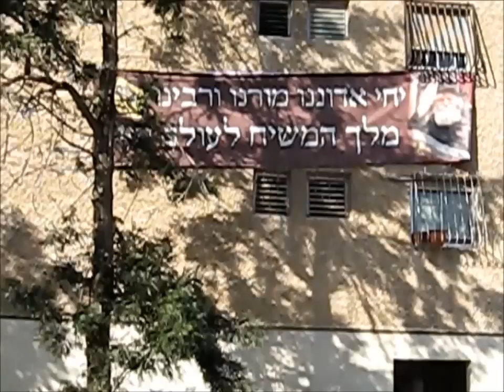שלט יחי אדוננו - ברכה לבית ולסביבה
ר' שמעון שטרית מבת ים, מספר על השלט "יחי אדוננו" שעל ביתו, ועל הברכה הגדולה שמרגישים כל אלה שרואים אותו מסביב. בשנת 1970 או 71 כילד בן שש או שבע, היה נוסע עם בני המשפחה לביקור בעפולה אצל סבו הרב יהודה שטרית זצ"ל, מצדיקי מרוקו, שיה רב שוחט מוהל דיין , רבה של העיר אגאדיר במרוקו וגם של סאפי ורבה של העיר עפולה, ומתלמידיו האהובים של סידנה בבא סאלי רבי ישראל אבוחצירא צזוק"ל וחבר ורע של בנו הבבה מאיר זכותו יגן עלינו.
בביתו של הרב היו תמונות של צדיקי מרוקו שהילד הכיר מקודם, ובאמצע היתה תמונה של הרבי שליט"א מליובאוויטש מלך המשיח שהוא לא הכיר. הוא שאל את הרב, "סבא, מי זה"?! הסבא שם את אצבעו על שפתיו לסמן שיוריד את הקול וידבר בדרך ארץ, הצביע על התמונה של הרבי, ואמר תוך יראת כבוד גדולה "יש אומרים שזה הוא"! ולא הוסיף. מאז, מספר ר' שמעון נכנס לו בתודעה, שהרבי שליט"א מליובאוויטש הוא מלך המשיח. ר' שמעון מספר שמאז שהשלט נמצא על הבית, הוא מרגיש ברכה גדולה, ובעלי החנויות בסביבה מודים לו מאד. פעם קרה שהסערה הורידה את השלט, ואחד מבעלי החנויות ממול לא יכל לפתוח את חנותו 20 דקות, ניסה וניסה והמנעול לא עבד, הוא הרגיש שאם הוא לא אומר בוקר טוב לרבי אי אפשר להתחיל את היום.

ר' שמעון שטרית נולד בבת ים עיר הגאולה.
שמעון הוא נכד של הרב יהודה שטרית מחכמי מרוקו, שחווה את רעידת האדמה הגדולה כרב הקהילה באגאדיר.
לסבא - הרב יהודה, היתה התכתבות עם הרבי שליט"א מלך המשיח, וחלק מהמכתבים שהרבי שליט"א מלך המשיח כתב לו נדפסו ב"אגרות קודש".

בספר "חב"ד במרוקו", התפרסמו גם תמונות מאגאדיר. בספר "חב"ד במרוקו", התפרסמו גם תמונות מאגאדיר. אמא של שמעון, שגדלה כילדה במרוקו, זיהתה בתמונות את הילדים שלמדו בישיבת חב"ד באגאדיר שהיא היתה עוזרת לאמא שלה להכין להם אוכל, לתקן להם לבוש, ולדאוג להם בכל צרכיהם.